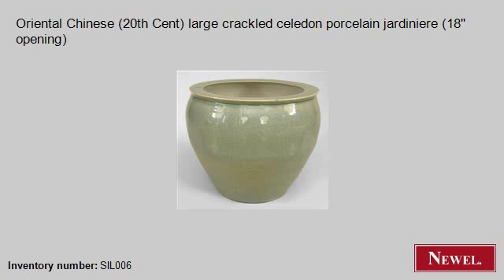Antique Oriental Chinese (20th Cent) large crackled celedon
- Newel.com: Antique Oriental Chinese (20th Cent) large crackled celedon porcelain jardiniere (18" opening) (Oriental, Chinese, accessories, jardiniere/cachepot, porcelain) (Newel Art and Antiques, New York City)